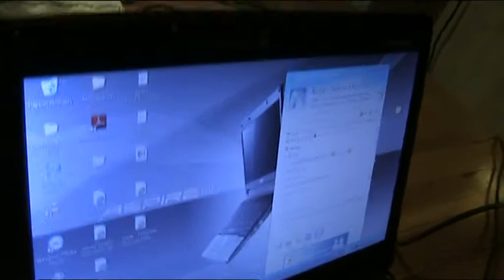Magnus in the (kändisjungeln) 19/9-09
..asså..HAHAHAH!! Kommentera!!